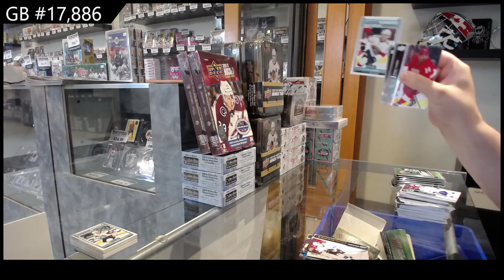21-22 Upper Deck Series 2 Retail Hockey 2 Box Break - C&C GB #17,886